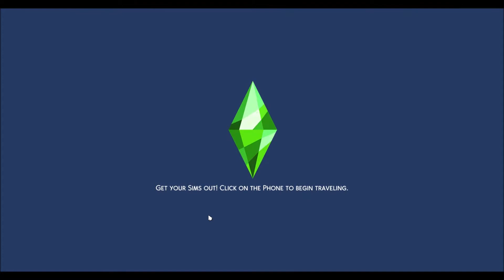Sims 4: Celebrity Gold Digger | 9 | The Starlight Acolades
Makayla was always a selfish and self-absorbed sim, but when she was harshly rejected from acting school, something inside her snapped. Now she will show those celebrities - and the world - what she is made of.